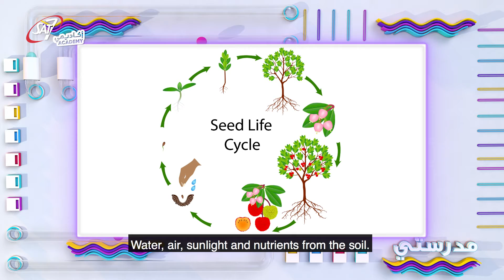I will run out